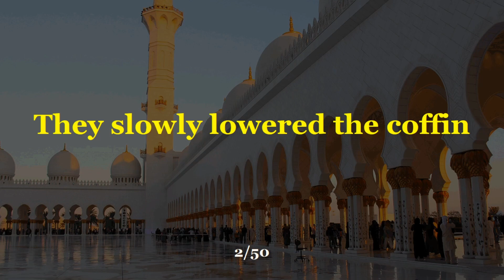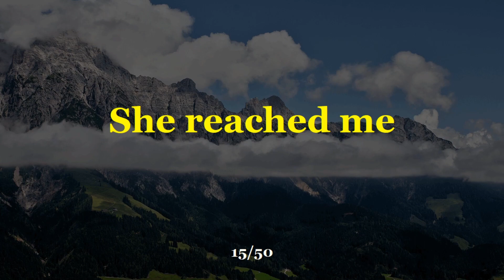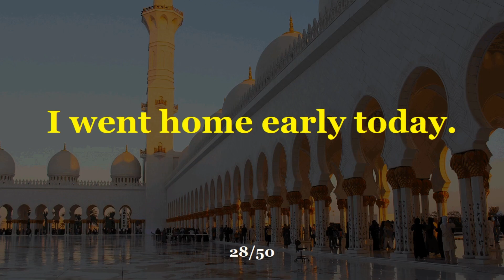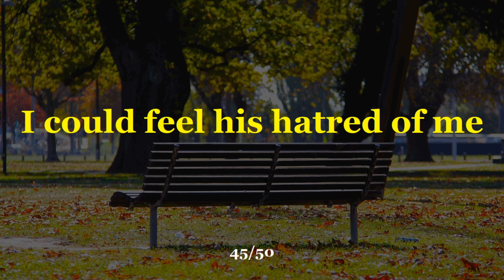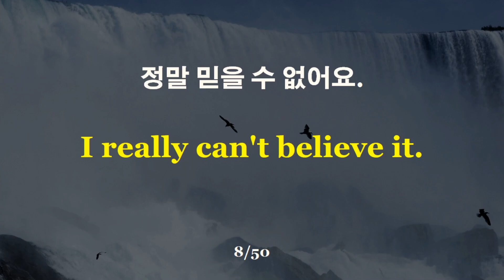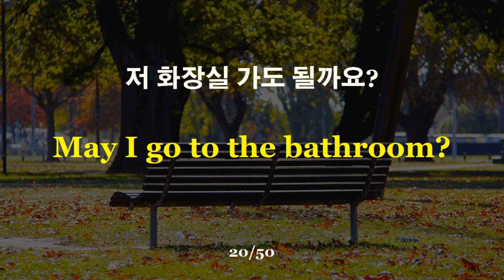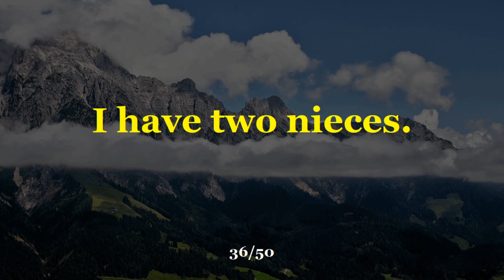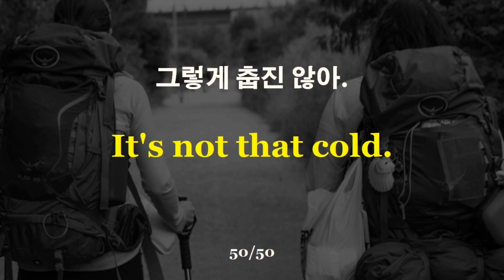[하루 한시간 듣기] 듣기만 해도 영어가 편해지는 영어 듣기 | 영어 한시간 흘려듣기 | 문장-221